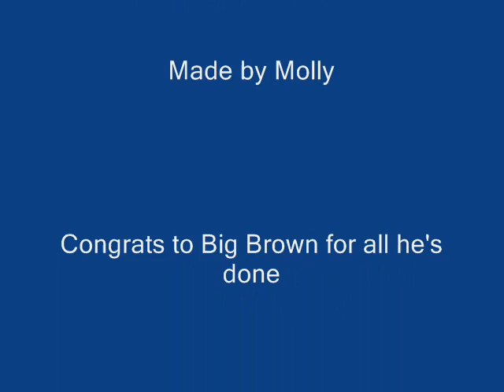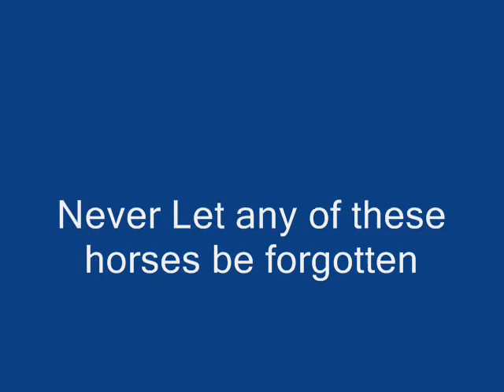A Tribute To Big Brown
This horse [Big Brown] worked very hard coming from winning the Kentucky Derby of 2008, on to the Preakness, whic he won by many lengths. Sadly, he came in last at the Belmont when his jocky, Kent Desormeaux pulled him back probably due to the heat and the cracks in his left front hoof. No one really knows the cause of his defeat, but this horse did amazing things in horse racing history and I made this video to congratulate him, his owners, jockey, and his trainer, Rick Dutrow, Jr.

Never let Big Brown be Forgotten

RIP Eight Belles